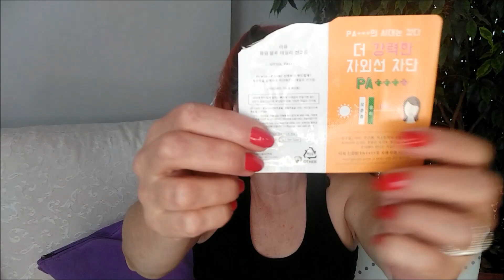Ağustos 2021 Kozmetik Yorumları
Canım sıkkın. Yangınlar, göç politikaları mahallemde gördüğüm ve üzüldüğüm olaylar… Kanalın adı bedava hayat dersleri, genelde kandi alanım olan kozmetoloji ile ilgili videolar yapmama ragmen hevesim kalmadı. Hem web sitemde 8.000’e yakın virus çıkması, 20 yıllık datamın sadece %20 sini kurtarabilmem beni çok üzdü. Neyse. Hayat sürüyor. Güzel günler de gelecek inşallah. Kozmetik videosu da yara sarma gibi düşünün. Zihnimizi birkaç dakikalığına kaostan ayırıp başka şeye odaklanmak için.
Biten kozmetik ürünleri yorumluyorum.
Videodaki ürünler:
Enstitut Esthederm City Protect Incellium Sprey 30 ml Bu rün normalde 100ml satılıyor. Bu mini boyu
Nature’s Secret Baby Oil (Sri Lanka menşei ürün artık internette bile yok)
DİKKAT Bu kanal, bağımsız bir kanaldır. Keyfim ve kâhyam ne isterse onu çekiyorum. “Dürüst” olmak temel prensiptir. İzleyiciye reklam yapılmaz, boş yere hiçbir şey övülmez! Gerçekten ürünü beğendiysem videosunu çekerim! Vlogger'larla aşık atılmaz. Neden kendi kozmetiklerimi şimdi çıkardım? Çünkü Zamanı geldi! Çünkü yıllardır “bunu sür bunu sürme” demekten yoruldum ve işte sana iyi bir kozmetik deme zamanım geldiği için bu serileri çıkardım. Ürünleri incelemek için